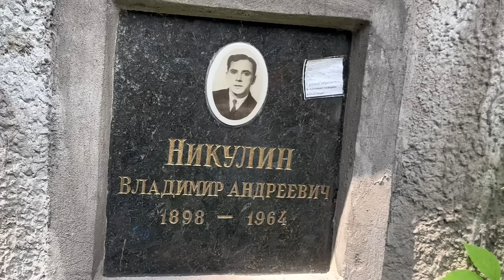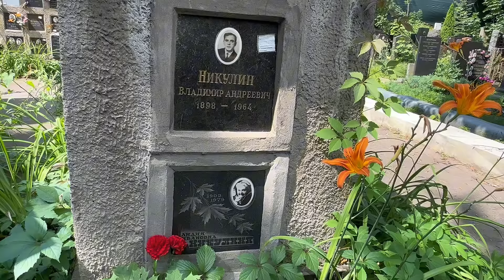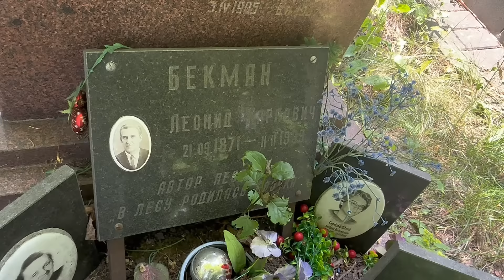Подошёл к могиле родителей легендарного Юрия Никулина / Донское кладбище 07.2024